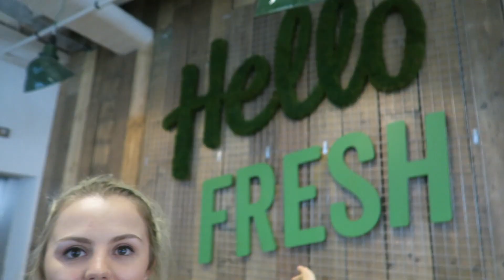TIME TO GET HEALTHY + Beating the BLOAT | PB #5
Lets beat the bloat together & get healthy ! Chatting all things gut health with you & eating healthy food :)

♥ MY CAMERA
♥ MY LIGHTING